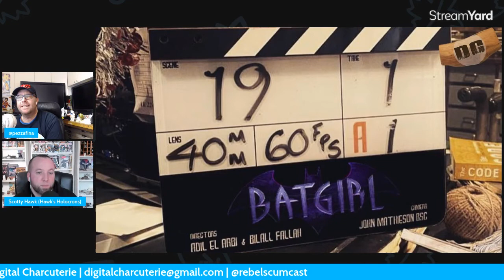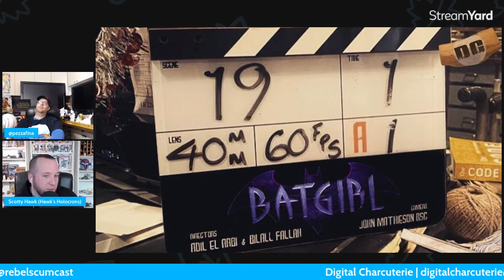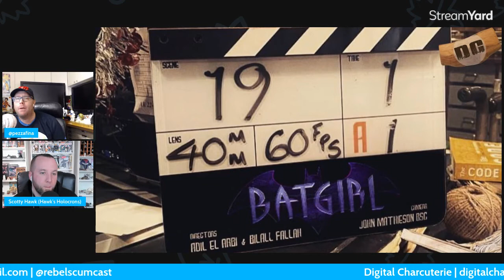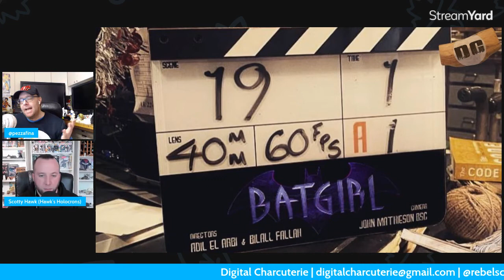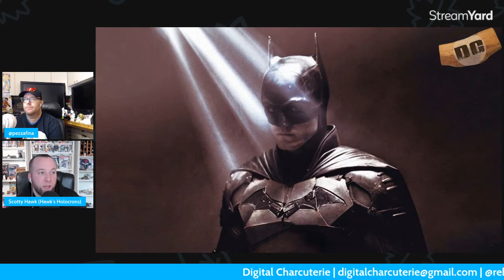The Batman Massively Over Budget | Blue Beetle The Next Peacemaker |Wonder Wednesday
Batgirl Updates

The Batman Box Office